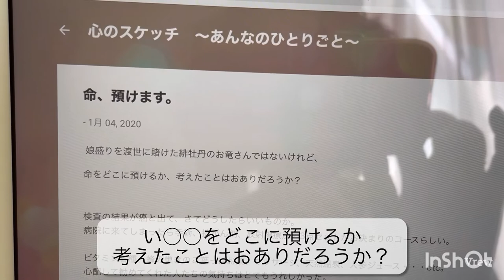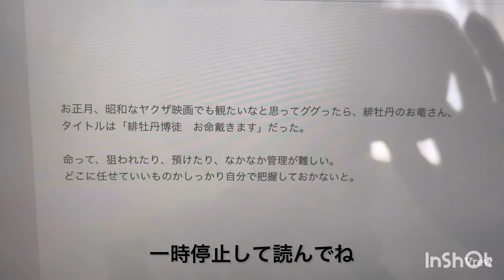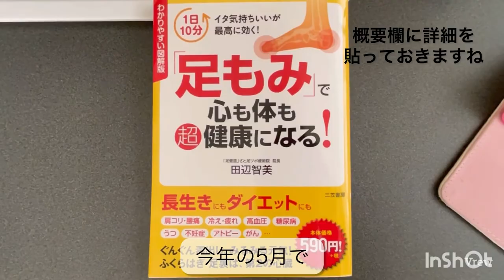手術から５年〜乳がんサバイバーのVlog・その4〜「命、預けます」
Cafe'あんなです！

56歳のときに乳がんが見つかり手術を受け、今年で5年が経ちました。

ほとんど細かい記録は残してきませんでしたが、不安や恐怖、辛い薬の副作用や精神的不安定、生活の心配などなど、いろんなことをいろんな人たちのおかげで乗り越えてきたお話をチラッとしていきたいと思います。

今回は癌と診断されてから手術を受けるまでのこと、ちょっと飛んで手術後の再発防止にホルモン療法と合わせてやったことのお話です。

【紹介させていただいた本】
「足もみ」で心も体も超健康になる！
田辺智美:著  三笠書房

わかりやすい図解版「足もみ」で心も体も超健康になる！

「Amazonのアソシエイトとして、あんなママは適格販売により収入を得ています。」

手術から５年〜乳がんサバイバーのVlog

10年ほど前、とある商店街で営業していた今は無きお店を動画でオープンしようと、ある朝突然思いつきました！
お店はミニチュアで！

店の名はあんな。

還暦過ぎてはじめて作るミニチュアハウス！
YouTubeは2021年年末にはじめました！

Cafe'あんなのあんなママのひとりごと。

【BGM】
ミュージシャン: Gabriel

【ミニチュアハウス】
Rolife
DIY MINIATURE HOUSE
DG109
Simon's Coffee

使わせていただいています。